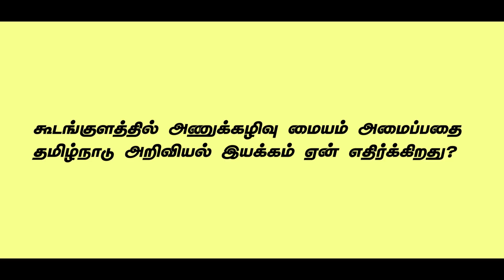அணுக்கழிவு ஆபத்தா? கூடங்குளத்தில் அணுக்கழிவு மையம் அவசியமா? I Viewpoint of TNSF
இந்தியாவில் அணு ஆற்றல் உற்பத்தி துறையில் நிலவும் சிக்கல்கள் என்னென்ன என்பது குறித்து ப.கு.ராஜன் விளக்குகிறார். ப.கு.ராஜன் அணு ஆற்றல் புத்தகத்தின் ஆசிரியர், தமிழ்நாடு அறிவியல் இயக்கத்தின் மாநில செயற்குழு உறுப்பினர்.

DOP: Ashok
Editing & DI : Kasiban MC
Production Management : Anand Castro

A Comrade Talkies Production